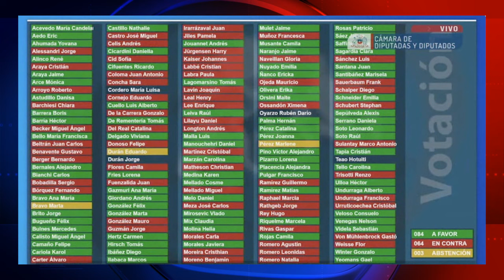AVANCE EN CÁMARA DE REFORMA A LAS PENSIONES